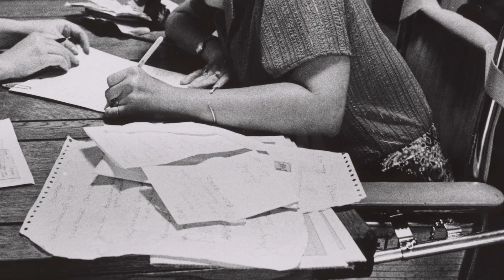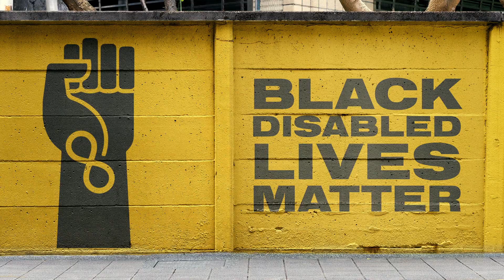President Obama Joins Crip Camp: The Virtual Experience! | Netflix | Audio Description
President Obama joined the next generation of disability activists at the Crip Camp Virtual Experience. They discussed disability justice, civic engagement and lessons from the heroes of the movement as we celebrate the 30th anniversary of the Americans with Disabilities Act.

Crip Camp: The Official Virtual Experience is a virtual camp experience featuring trailblazing speakers from the disability community. All are welcome, visit CripCamp.com/TheVirtualExperience for more information.

About Crip Camp: A Disability Revolution:

On the heels of Woodstock, a group of teen campers are inspired to join the fight for disability civil rights. This spirited look at grassroots activism is executive produced by President Barack Obama and Michelle Obama. Watch Crip Camp: A Disability Revolution on Netflix